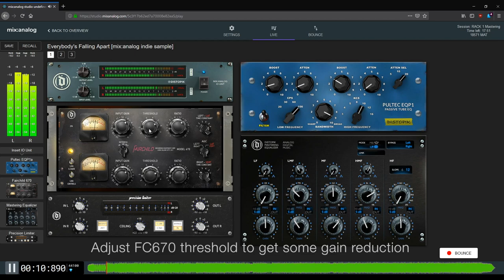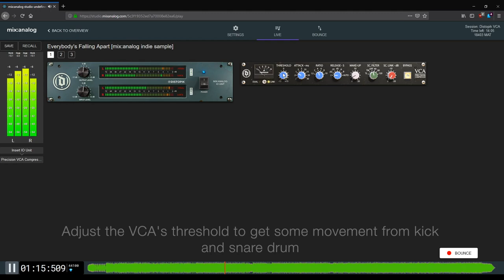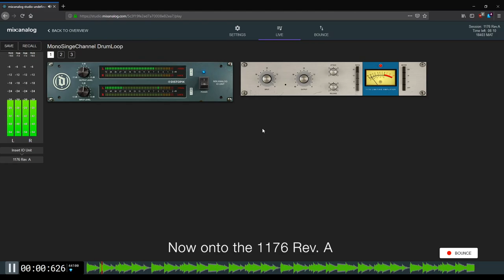mix:analog | Reworked Meters Are Live!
A quick demo of the updated metering in the mixanalog.com studio app.

mix:analog is a registered trademark of Distopik d.o.o., an audio technology R&D company based in Slovenia, European Union.